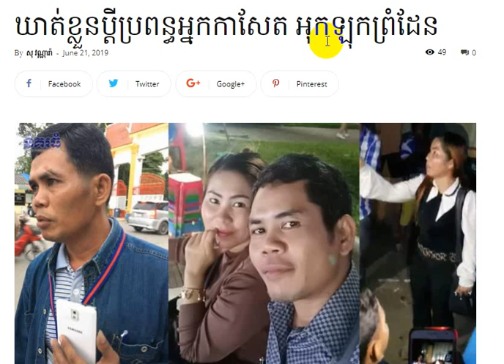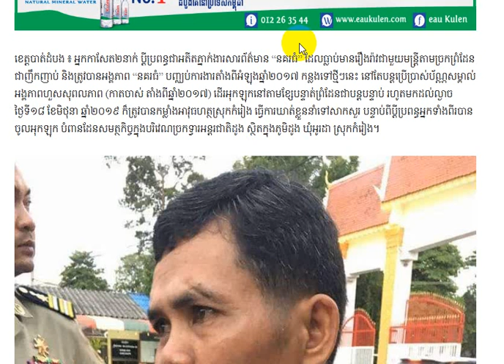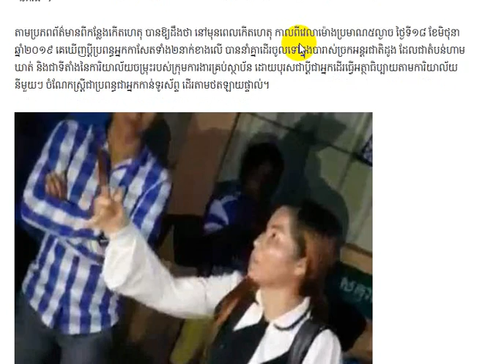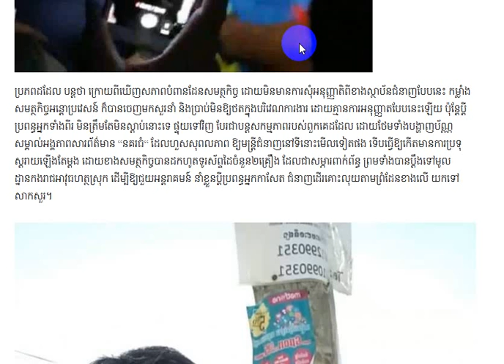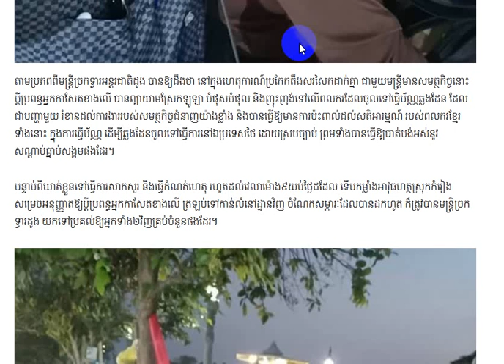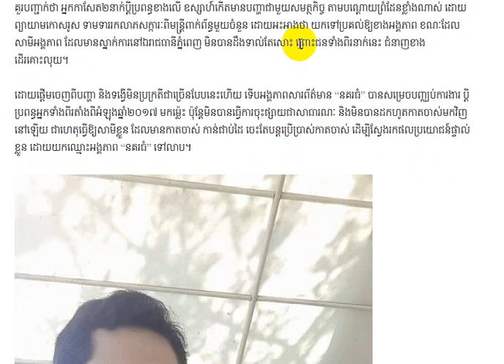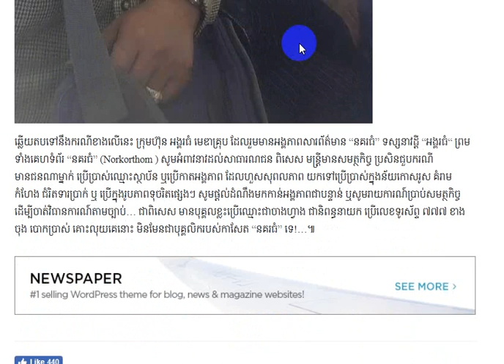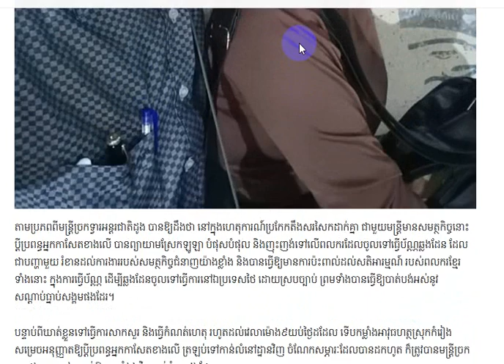ឃាត់ខ្លួនប្តីប្រពន្ធអ្នកកាសែត អុកឡុកព្រំដែន....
ឃាត់ខ្លួនប្តីប្រពន្ធអ្នកកាសែត អុកឡុកព្រំដែន. Khmer News Today, Cambodia Hot News, Breaking News,
Kem Ley, Hun Sen, Kim Sokha,